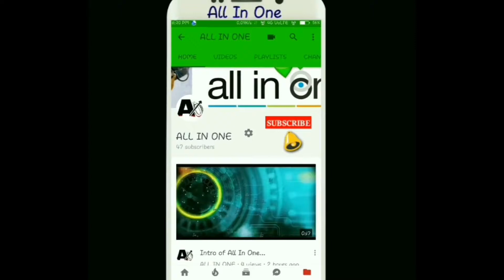DeiGalu mate puni aau thare dhoka || By Akshay Bhai || ALL IN ONE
Hi friends me Badal kumar aap sab ko All In One channel me Swagat karta hun .

Is video  me aap ek heart breaking dance dekh sakte ho

is video me  Akshay Bhain ne ek Heart breaking song ka dance kiye hain

is video kisi ko indicate karke nhi banaya gaya hai.

agar aap ko isis video acha laga to comment jarur karna

taki
me aapke liye wese video banata rahunga ...

Acha laga to like jarur kare

or apne dosto ko share karna na bhule

ji hannn bell icon ko dabana mat bhulo. its all about your love towords me.

Stay Blessed !!!

By All In One
By allinone